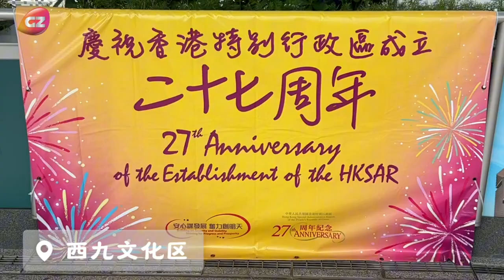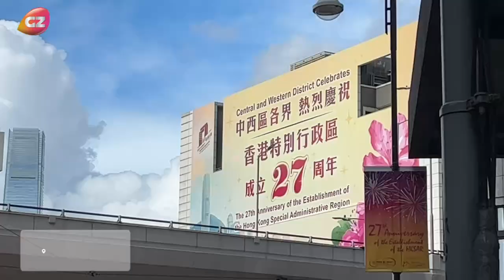香港回歸27周年丨香港街頭喜氣洋洋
香港街頭節慶氛圍濃厚。整齊排列的國旗、區旗匯聚成「紅色海洋」。樓宇大廈、電車巴士更換新裝，「熱烈慶祝香港回歸祖國27周年」、「安心謀發展 奮力創明天」、「民族偉大復興 香港長治久安」等祝福標語，處處傳遞著慶回歸的喜悅之情。